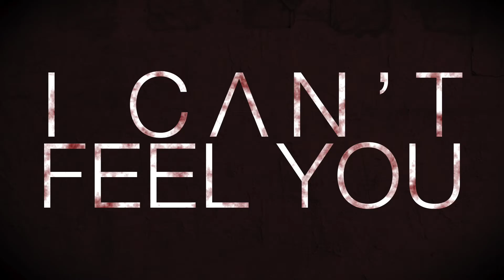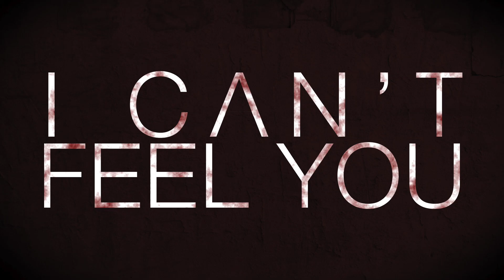CONLEY: i can't feel you | Audio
Official audio for 'I can't feel you' from the new album A Millennial View - available now. Get it on…

lyrics:

As I search you run
Bout as far as I can jump
I continue chasing
Might as well just let it up
Two feet behind
I lie my mind has had enough
Come back don’t go
Without you I am rough

You will find I’ve lost my mind and
Emotions running I can’t find and
I can’t cry I wipe my eyes
I can’t see now I am blind and
I can’t feel you

Why is it that anger
Is the only thing I feel
You bring up sadness, well
That’s the only thing I fear
Two feet ahead
I led the point that’s never read
Control is gone
I’m wrong, I might as well go on

Explanation for the nation
I’m in deep in conversation
Speaking with myself emotion
With notion of bringing hope
For myself, goes for anybody else
That is feeling way I’m feeling
Where emotions are not showing
So I’m pouring out my
Heart in this song
In this art you go on
You take part in my wrongs
So live it up when I’m gone
Cause I’m tired of the games
And emotions you will rain
From music that write
If we must we will fight
To show yourself in the night